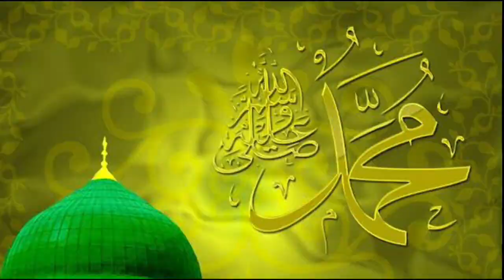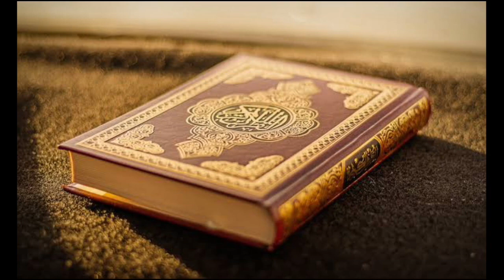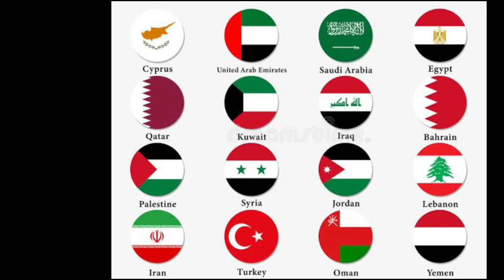🎯palestine Musalmano ke liye Jumma ki Nazam k Bad Duwa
🎯Palestine Musalmano K liye Jumma ki Namaz k Bad Duwa
فلسطینی مسلمانوں کے لئے نماز جمعہ کے بعد دعا جامع مسجد سٹی بنگلور کرناٹک انڈیا# 🎯

🎤Speaker : Hazrath Moulana Dr.Mohamed Maqsood Imran Rashadi Imom o Khateeb
🕌Jamie Masjid City Bangalore Karnataka India
CREATED BY JAMIA STUDIO
AUDIO BY NIHAL SOUNDS

Share this message with your family and all friends